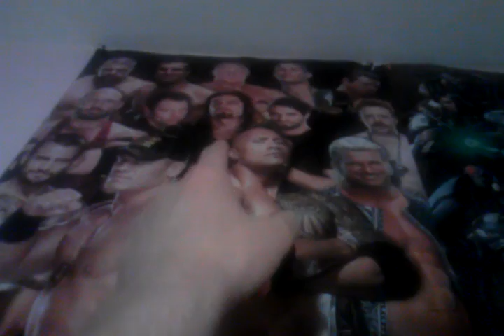John Cena Gives Ric Flair World Heavyweight Championship RAW 7/14/14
Ric Flair Picks John Cena To Win WWE World Heavyweight Championship Fatal Four Match At Battleground Raw July 14 2014 John Cena Gives Ric Flair World Heavyweight Championship Live Commentary Highlights Review by Jack
July 14th 2014 WWE Raw on the USA Network
Live from Richmond, Virginia at The Richmond Coliseum